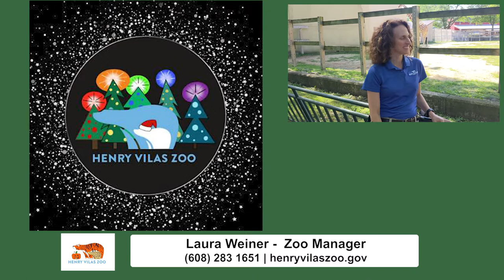The Henry Vilas Zoo: A Community Gem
COMUNITY SPOTLIGHT SERIES: Henry Vilas Zoo

Henry Vilas Zoo is a 28-acre (11 ha) public zoo in Madison, Wisconsin, United States, that is accredited by the Association of Zoos and Aquariums (AZA). Owned by Dane County, the zoo charges no admission or parking fees. It receives over 750,000 visitors annually.

The Henry Vilas Zoo is one of ten remaining free zoos in North America. As an accredited AZA (Association of Zoos & Aquariums) zoo, their mission is to conserve and protect the wonders of the natural living world.

The zoo houses amphibians, birds, fish, insects, mammals, and reptiles from several continents. Some animals at the zoo include capybaras, badgers and polar bears.